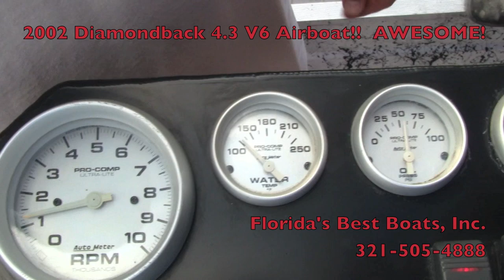2002 Diamondback V6 Airboat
2002 Diamondback V6 Airboat